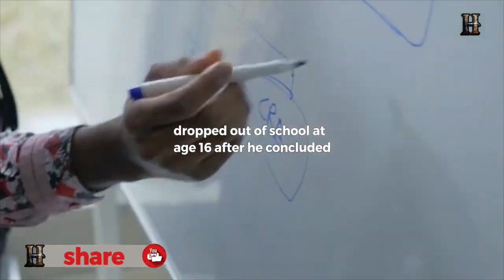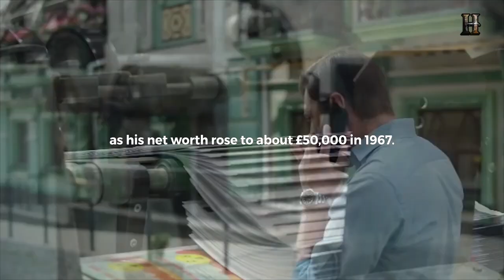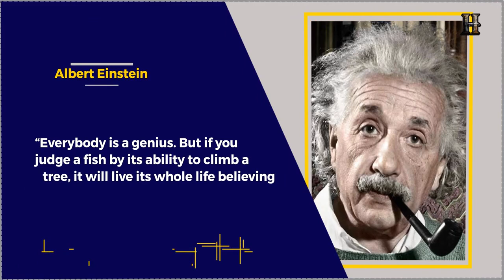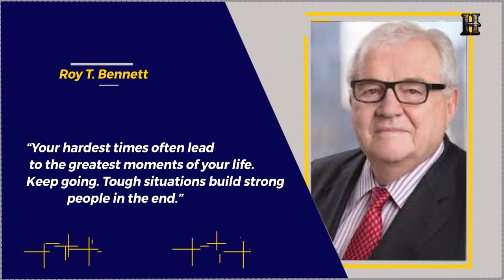If You Encounter OBSTACLES in Your Life, THESE Are 2 Things You Must Do to Overcome